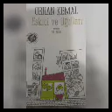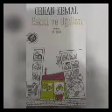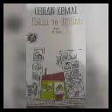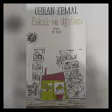Orhan Kemal Eskici ve Oğulları Bölüm 26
Everest Yayınları